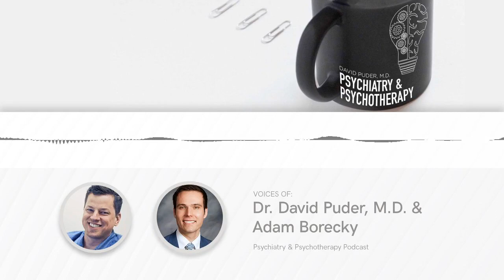Cognitive Distortions and Practicing Truth — Psychiatry and Psychotherapy Podcast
The full "Cognitive Distortions and Practicing Truth" episode from Dr. David Puder's Psychiatry and Psychotherapy Podcast.

In this episode, Dr. Puder covers cognitive distortions with Adam Borecky.

Here's a short blog on the topic to complement the podcast, and subsequently, you can find detailed notes on the topic

By listening to this episode, you can earn 0.5 Psychiatry CME Credits